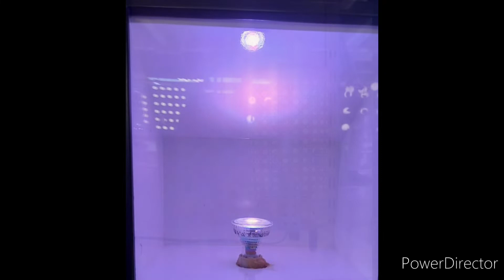ceiling light/ house decorating light from ikea/easy way life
ceiling light for new house or renovating house
light collection from ikea
easy way life